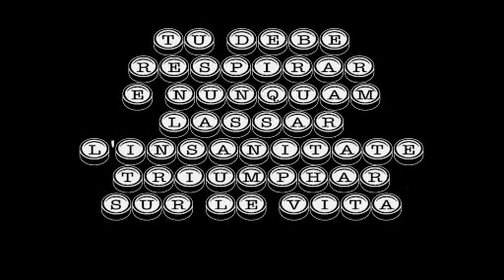Festina lente (poema in interlingua)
Traduction a Anglese:

Festina lente / Hasten slowly (lat.)
malgrado le ardente / despite the burning
foco in tu mente / fire in your mind
tu te debe relaxar / you have to relax

Tu debe respirar / You have to breathe
e nunquam lassar / and never let
l'insanitate triumphar / insanity triumph
sur le vita preciose / over the precious life

Le vita amorose / The life filled with love
vermente valorose / truly valuable
tu es talentose: / you are talented:
viv' in le momento! / live in the moment!

Senti como le vento / Feel how the wind
te caressa tanto / caresses you like
como angelos cento / one hundred and one
e un sur un campo  / angels on a field